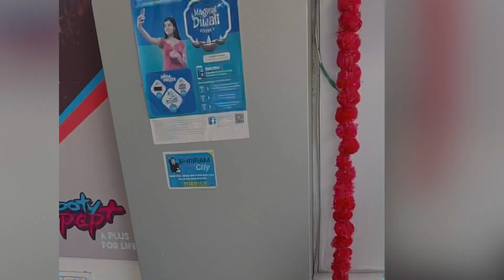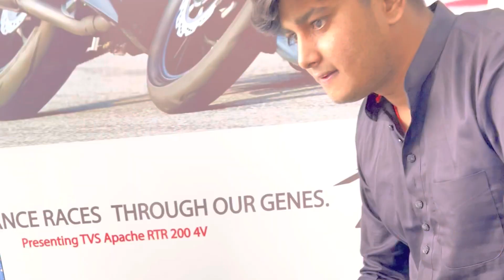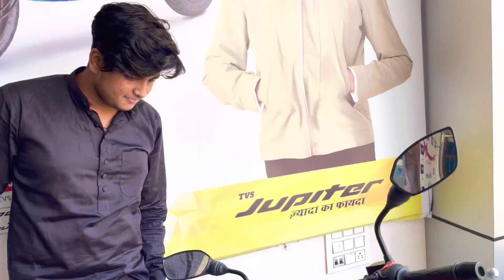न्यू बाइक 🙏❤️ rymahakal //@rymahakal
आज मैंने न्यू बाइक लिया

Thnku so much aaplogo ko aapki sb ki wajah se new bike aa gyi aaj

Follow me instragram (rohit9185yadav)

Kon ki bike aachi lgi aapko batana jaroor comment me🙏🙏🙏🙏